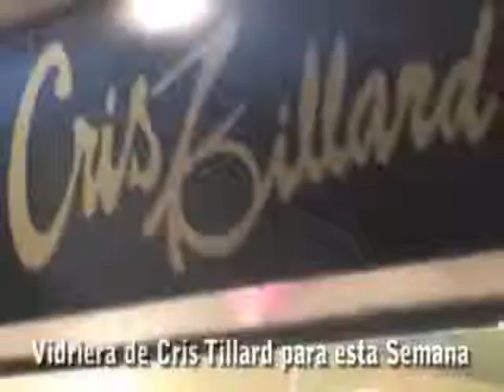las vidrieras de Cris Tillard.flv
Un clásico en la televisión de Carlos Paz son las Vidrieras de Cris Tillard donde semana a semana la diseñadora se luce en la calle Orgaz con su creaciones exclusivas y colores de moda en esta temporada.